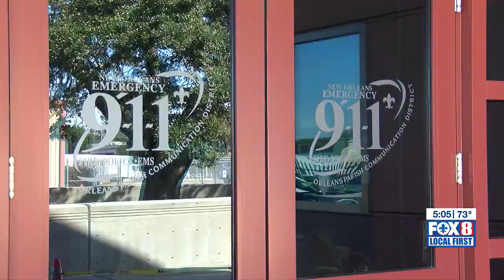Council members wants to see changes at New Orleans 911 center before approving budget